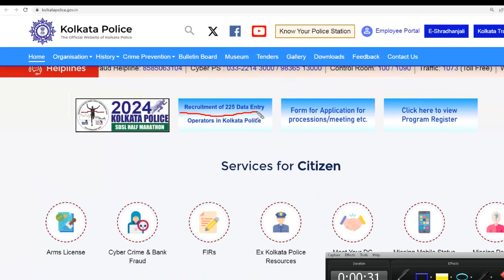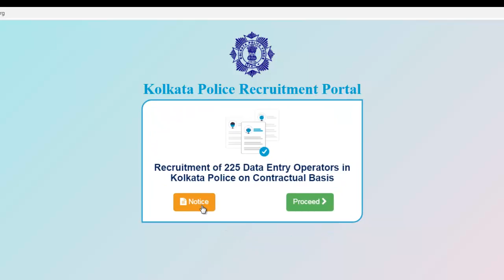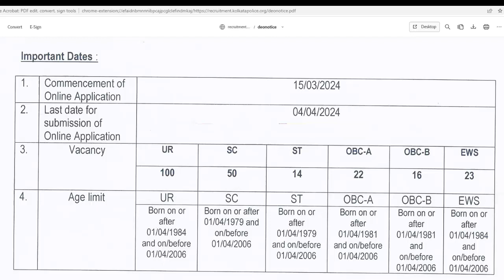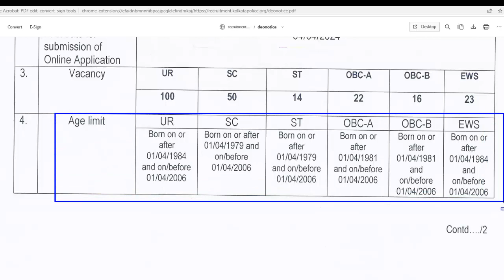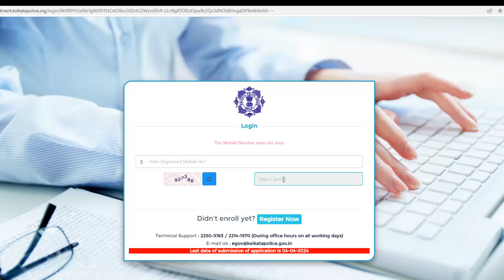Kolkata Police New Vacancy 2024 | 225 Vacancy Graduation পাশ হলেই আবেদন করা যাবে | DATA ENTRY Ope..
Kolkata police Data Entry Operator Recruitment 2024 |  Kolkata police new vacancy Graduation student male and female candidates applicable 2024 || kolkata police new recruit |  Kolkata police data entry operator post vacancy online application || kolkata police recruitment how ti apply online in official website link || DATA ENTRY OPERATOR post recruitment 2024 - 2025 ||